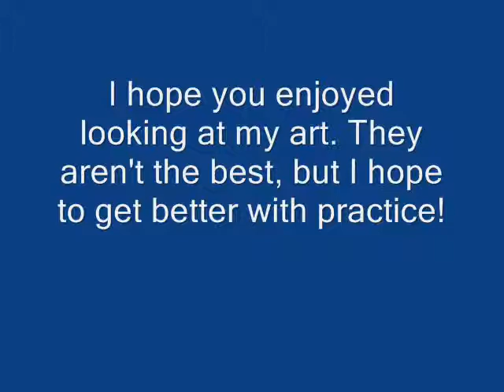My Drawings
These are my drawings I've done so far.